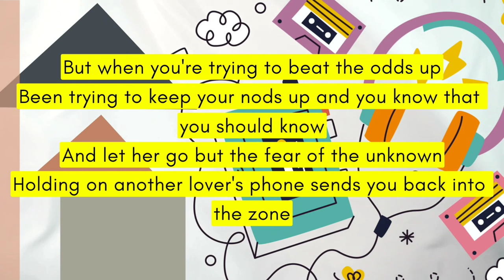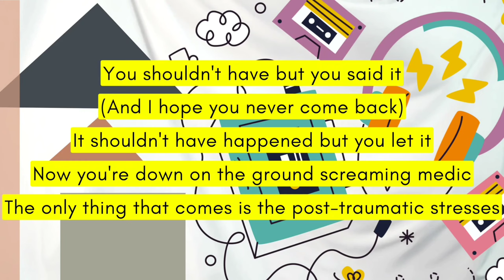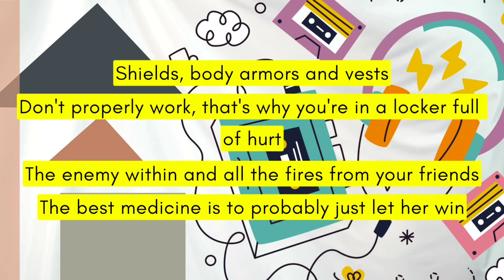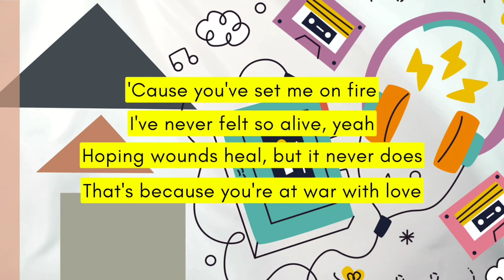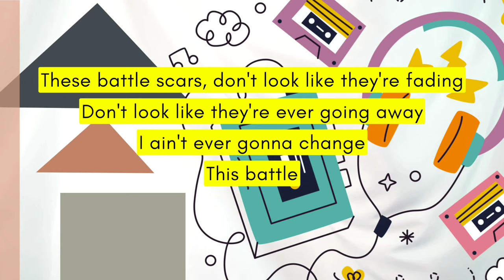Guy Sebastian ft. Lupe Fiasco - Battle Scars (Lyrics)